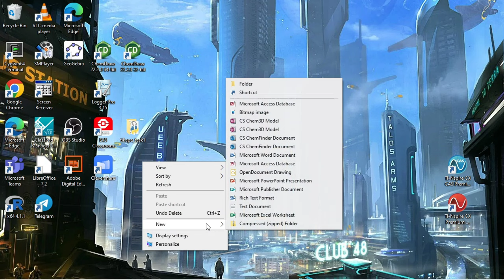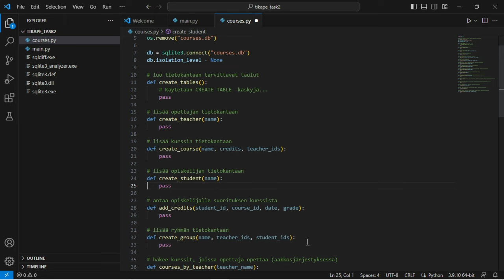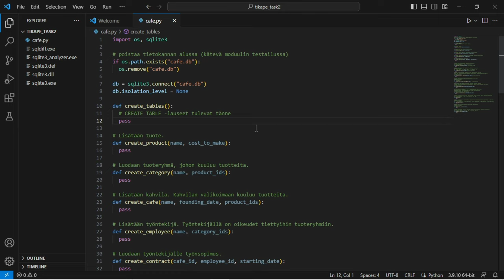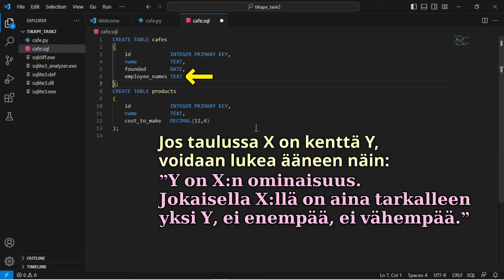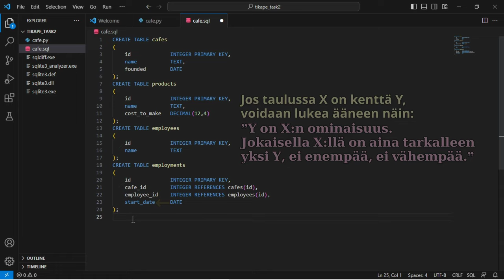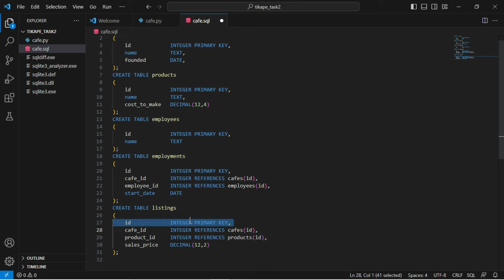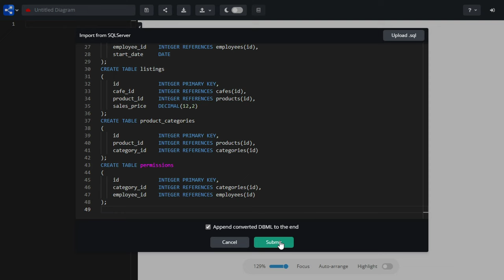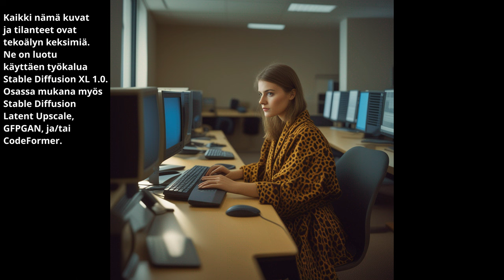Tikape Task 2: Ohjeistusta OSA 1/3: Tietokannan suunnittelu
Ohjeistusta Helsingin Yliopiston tikape-kurssin tasks-tehtävään 2.

0:00 Taustaa
0:20 Tehtävän tutkimista
0:36 Projektin luonti
1:38 Courses-modulin sisältö
2:52 Kuvitteellinen esimerkkitehtävä
4:03 Tietokannan hahmottelu
4:25 Pääavain
5:19 Perussääntö 1
6:19 Monta moneen -suhde
8:36 Tuotteet
10:41 Tietokannan visualisointi: dbdiagram.io
11:56 create_tables -funktion toteutus
12:39 Ohjausta on tarjolla